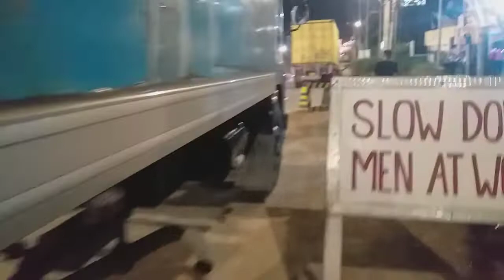MAHABA ANG PILA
Mga buddy dyan.inabot na kami ng gabi sa pila.bagal gumawa ng resibo.tambak ang trak sa loob.waiting pa kami pag may lumabas na truck.
pleasa support my youtube channel.